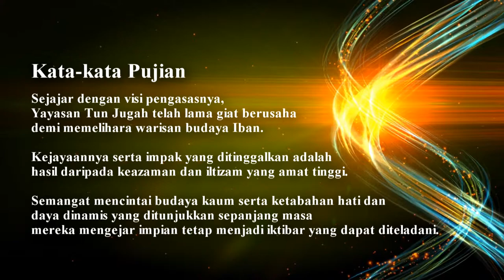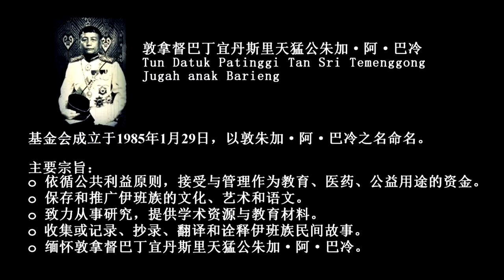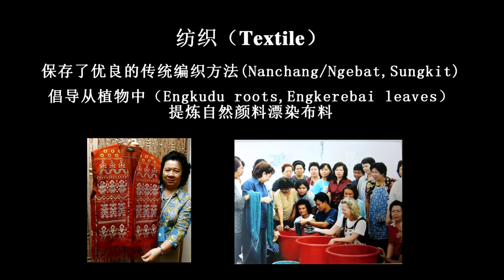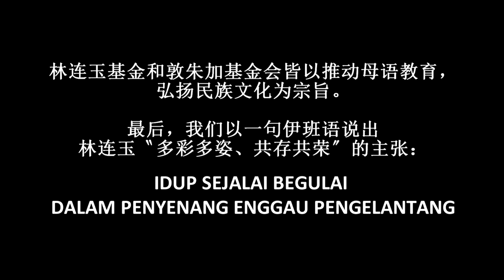第28届林连玉精神奖得主The Tun Jugah Foundation